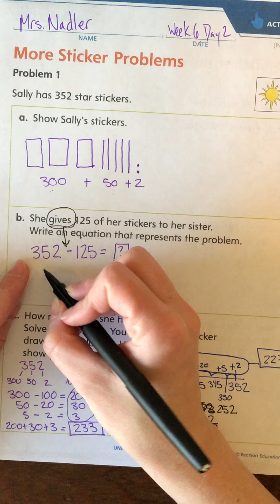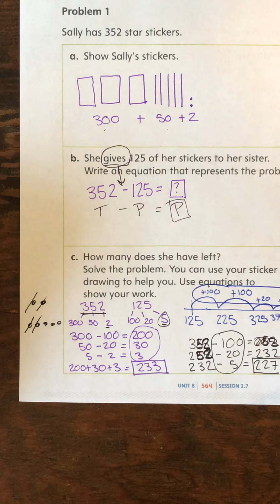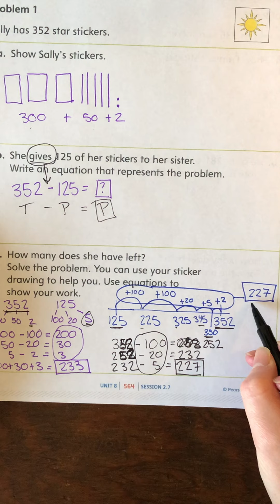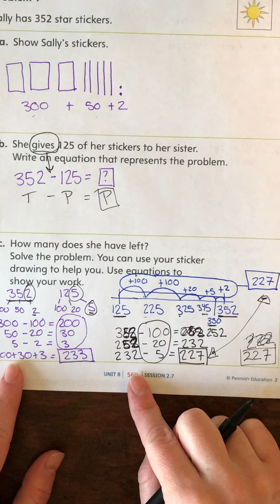Week 6 Day 2 Story Problem Discourse